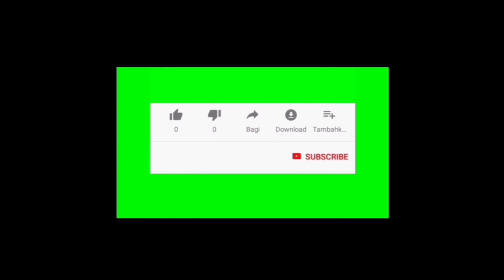Trailer buku harian seorang istri hari Kamis 17 Juni 2021